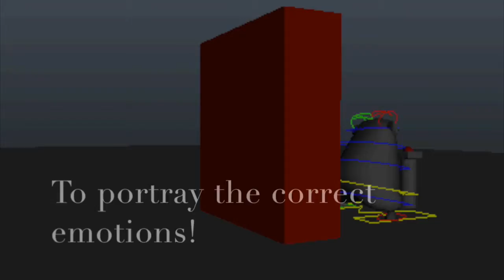Joshua Ogle PYP Assignment 1